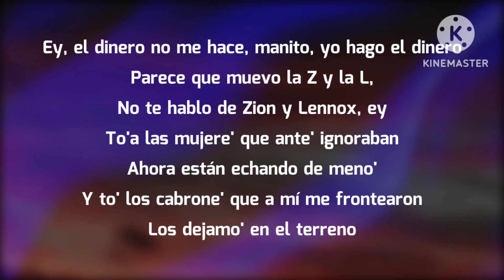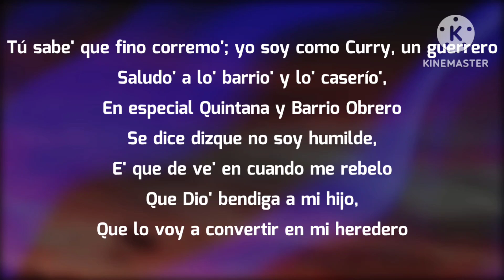Myke Towers - Primer Melón (Letra/Lyrics)